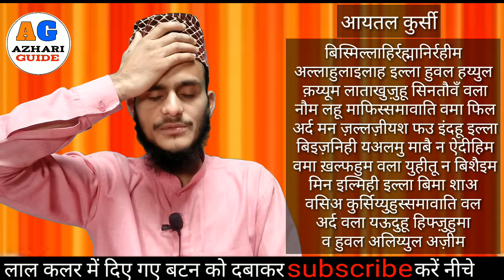Namaz ke Baad Sar Par Hath Rakh Kar Kiya Padhte hain? | Namaz Ke Baad ki Dua